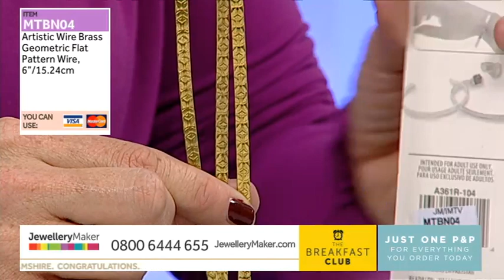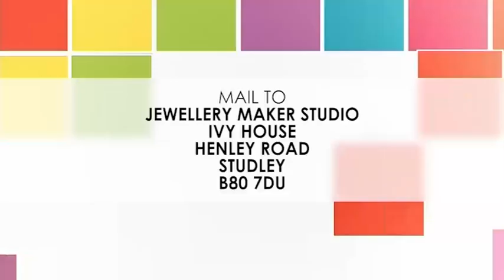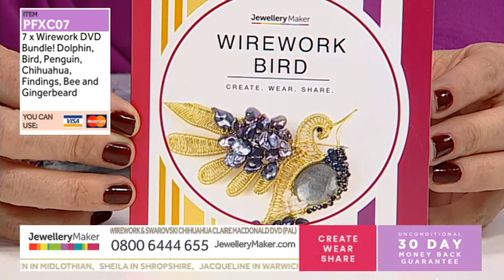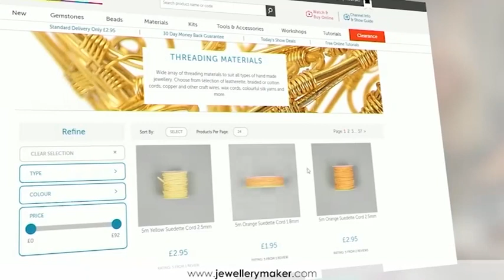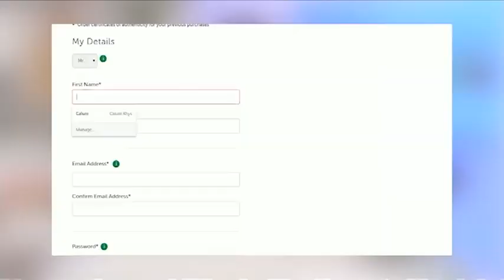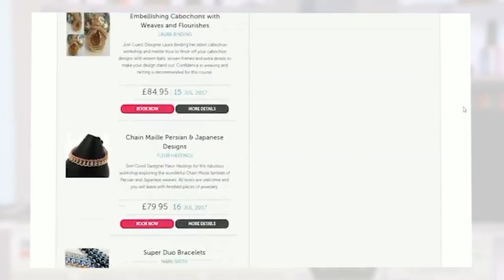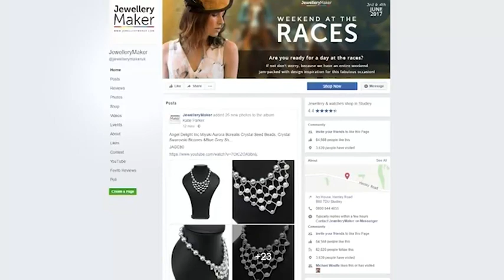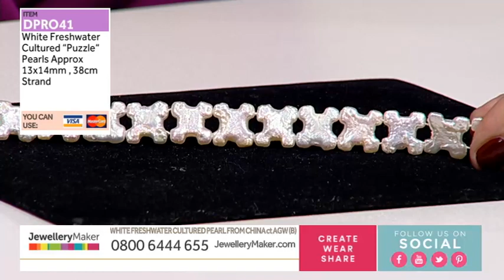JewelleryMaker LIVE 13/11/2019 - 8am - 1pm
Join guest designer Claire and presenter Carol for inspirational jewellery making designs and tutorials from their medium-specific jewellery making kits.